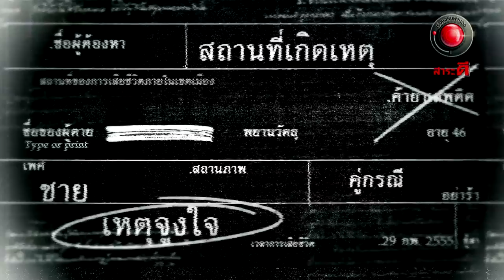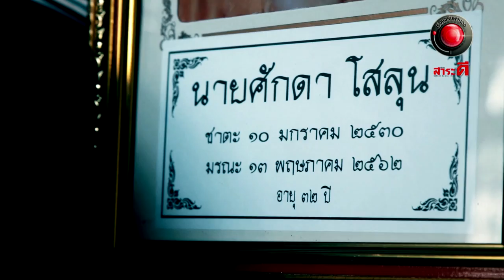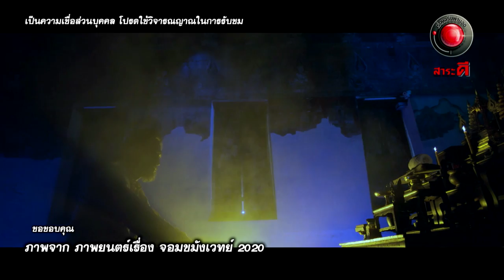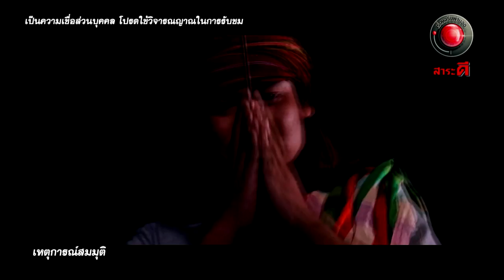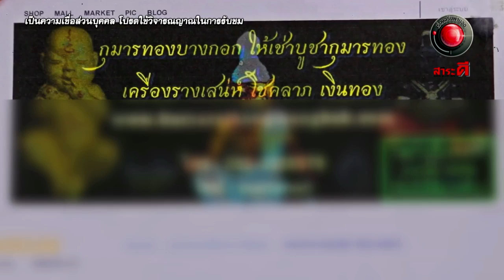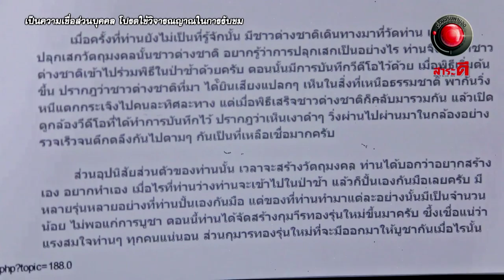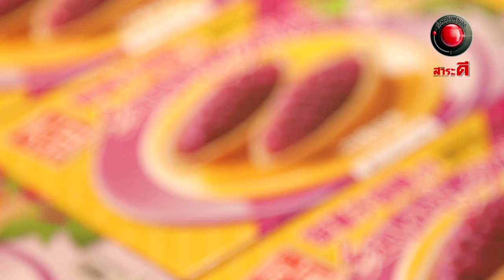เรื่องจริงผ่านจอ 10 พฤศจิกายน 2562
ในตลอดหลายปีที่ผ่านมา มีข่าวโจรขโมยหัวกะโหลกศพตายโหงอยู่เรื่อยๆ ในหลายพื้นที่ของภาคอีสาน ซึ่งนำไปสู่เรื่องราวพิธีกรรมการสร้างของขลังที่ใช้อวัยวะบางส่วนของมนุษย์มาเป็นส่วนประกอบ สิ่งนี้สะท้อนไปถึงกระแสนิยมของคนบางกลุ่มที่มีความเชื่อด้านไสยศาสตร์ โดยที่ไม่สนใจว่าหัวกะโหลกที่นำมานั้นผิดกฎหมายหรือสร้างแผลลึกในใจของครอบครัวเพียงแค่ไหน ไปติดตามชมเรื่องนี้กันครับ

Facebook fanpage: เรื่องจริงผ่านจอ

ติดต่อแจ้งเรื่องราวได้ทาง Inbox หรือทาง Email